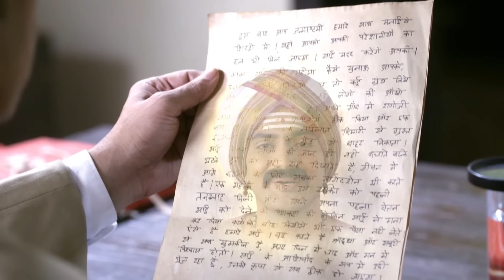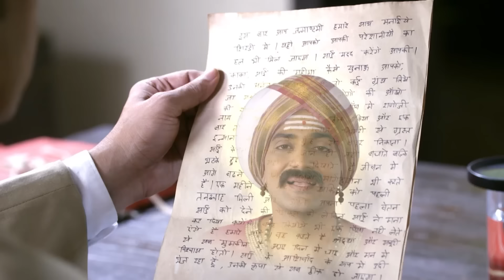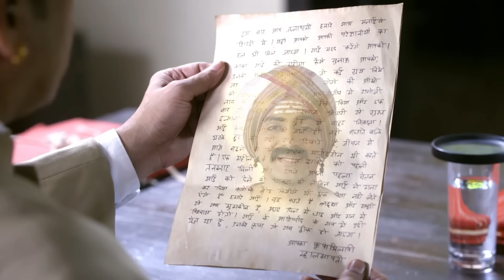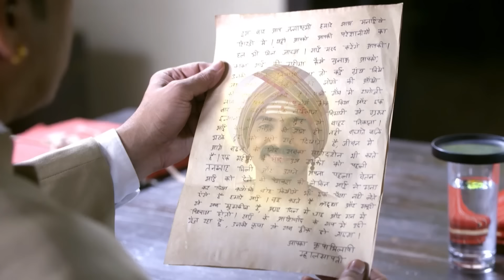मेरे साईं की महिमा | शिरडी वाले साईं बाबा | Sai ke Chamatkar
Cast: Abeer Soofi, Tushar Dalvi, Kishori Godbole, Vaibhav Mangle, Tarun Khanna, Siddhant Karnick, Himanshu Rai, Saurabh Shrikant, Chirag Dave, Sharmila Rajaram.

मेरे साईं के बारे में:
इस साल शिरडी में साईं बाबा के समाधि लेने की महत्वपूर्ण घटना के 100 साल पूरे हो रहे हैं। पिछले 100 सालों में, उनके पंथ में कई गुना वृद्धि हुई है और उनके संदेश और शिक्षाओं ने दुनिया भर में उनके लाखों अनुयायियों को सांत्वना दी है। उनकी समाधि के इस शताब्दी वर्ष में, सोनी एंटरटेनमेंट टेलीविजन को टेलीविजन पर उनकी बायोपिक - मेरे साईं प्रस्तुत करने पर गर्व है। एक भव्य पैमाने पर निर्मित, यह बायोपिक एक अत्यधिक शोध की गई, जीवन की यात्रा की प्रामाणिक कहानी है जिसे एक आकर्षक पटकथा प्रारूप में नाटकीय रूप दिया गया है। इस महत्वाकांक्षी परियोजना का निर्माण सबसे प्रतिष्ठित टेलीविजन प्रोडक्शन हाउस - दशमी क्रिएशन्स द्वारा किया जाएगा।